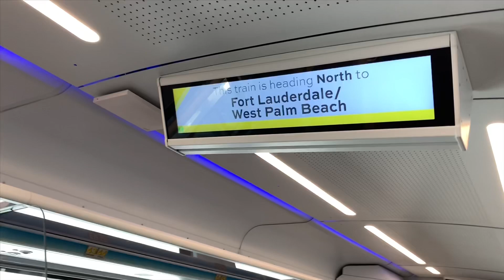4dakikadadunya Brightline Treni § West Palm Beach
Bakalım Miami’nin en yeni treniyle gideceğimiz bu yolculukta bizi ne sürprizler bekliyor. Nefeslerinizi ve dileklerinizi tutup izlemeye hemen başlayın!